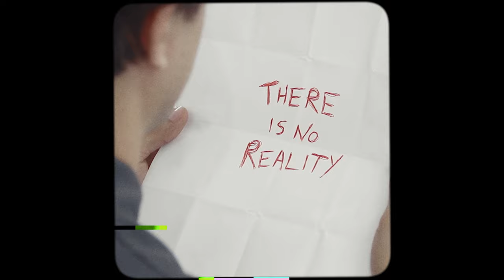Atlas of Iladrael (2022) OFFICIAL TRAILER (4K)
Atlas of Iladrael (2022) - Feature Length Film

A man named Atlas wakes up in the strange testing facility of a corporation researching immortality. With no memory of his life before this, Atlas will explore philosophical questions, unrequited love, and six mysterious Guardians of the mystical forest Iladrael.

Premiering 04/01/2022 with an exclusive one night show at the Kan-Kan Cinema in Indianapolis, Indiana. Tickets available soon.

Created by Ryan Meacham
Starring Jonathan Rodriguez, Iris O'Donnell, Misty Yates, and Dan Garza